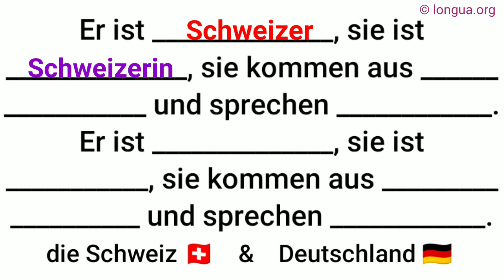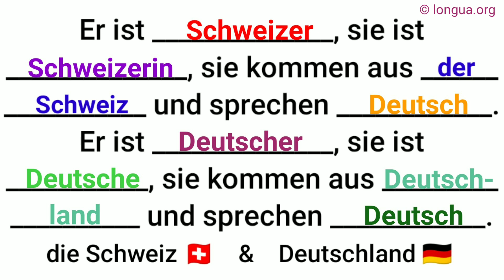Deutsch, Deutscher, Deutsche, Deutschland, Schweizer, Schweizerin, schweizerisch, die Schweiz, aus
Länder, Nationalität, Adjektiv

Nationalitäten auf -er
Italien
Spanien
England
Japan
der Italiener
der Spanier
der Engländer
der Japaner

die Italienerin
die Spanierin
die Engländerin
die Japanerin

italienisch
spanisch
englisch
japanisch

Nationalitäten auf -e
Rumänen
Irland
Finnland
Vietnam
der Rumäne
der Ire
der Finne
der Vietnamese

die Rumänin
die Irin
die Finnin
die Vietnamesin

rumänisch
irisch
finnisch
vietnamesisch

Länder mit Artikeln

Bei manchen Ländern und Regionen muss man den Artikel verwenden, dieser wird dann auch dekliniert.

der Irak (mask.)
der Kosovo
der Iraker
der Kosovar

die Irakerin
die Kosovarin

irakisch
kosovarisch

die Schweiz (fem.)

der Schweizer

die Schweizerin

schweizerisch

das Elsass (neutr.)

der Elsässer

die Elsässerin

elsässisch

die Niederlande (Pl.)

der Niederländer

die Niederländerin

niederländisch

Sonderfälle:

die Schweiz: Schweizer Käse – Nationalität: schweizerisch
die USA: der Amerikaner – die Amerikanerin – amerikanisch
Israel: der Israeli – die Israelin – israelisch

Kasachstan,
Kirgisien: Bischkek / Бишкек,
Kuwait,
Myanmar: Mon - Myanmar, Thailand,
Nepal: Kathmandu, Größte Städte Nepals,
Oman / سلطنة عمان,
Osttimor: Independência de Timor-Leste, Osttimor / Timor-Leste / Timór Loro Sa'e, Osttimor - Region, Osttimor - Städte, Osttimor - Tetum,
Pakistan: Karachi / Karatschi / كراچى / ڪراچي,
Philippinen, Manila, Boracay
Singapur,
Sri Lanka Sri Lanka - Indischer Ozean,
Tadschikistan,
Turkmenistan,
Usbekistan: Navruz, Städte der Seidenstraße, Perlen Usbekistans, Antike Städte
VAE - Die Vereinigten Arabischen Emirate - UAE: Städte in den Vereinigten Arabischen Emiraten - Liste, VAE - Die Bevölkerung der VAE - UAE,
Vietnam: Vietnam - 3 Tage Abenteuer, Vietnam - Cat Ba, Vietnam - Halong Apricot, Vietnam - Halong Schiff, Vietnam - Hanoi - Auf dem Land, Vietnam - Hanoi - Landwirtschaftliche Tour, Vietnam - Hanoi - Stadttour 1 Tag, Vietnam - Hanoi - Straßenküche, Vietnam - Hoa Lu - Tam Coc, Vietnam - Phong Nha, Vietnam - Sapa 3 Nächte, Vietnam - Sapa 4 Nächte,
Zentralasien,

Afrika
Afrika (Länder), Die größten Städte Afrikas,
Ägypten: Kairo / القاهرة, Liste der Städte Ägyptens, Sues / Suez / السويس,
Angola, Städte in Angola, Luanda,
Äquatorialguinea,
Äthiopien - ኢትዮጵያ, Addis Abeba - አዲስ ፡ አበባ, Größte Städte Äthiopiens,
Côte d'Ivoire / Elfenbeinküste - Städte, Bevölkerung, Sprachen,
Eritrea, Asmara - ኣስመራ,
Die Francophonie - OIF,
Gabun,
Gambia,
Ghana - Städte, Bevölkerung, Sprachen,
Guinea-Bissau,
Kamerun: Kamerun - Sprachen, Yaoundé,
Kapverden / Cabo Verde / Kabu Verdi,
Kenia: Nairobi,
Demokratische Republik Kongo, DRC: Kingshasa, Demokratische Republik Kongo, DRC, Le Sapeur - La Sapeuse - sape - sapé(e),
Republik Kongo: Brazzaville, Republik Kongo,
Mali,
Marokko: Größte Städte Marokkos - Liste, Tifinagh-Schrift / Berber,
Mosambik : Maputo, Matola, Mosambik - Städte

Togo: Le Togo, le sourire de l'Afrique, Le Togo - Le Sourire, Togo Lomé,
Tschad,
Uganda: Kampala, Uganda,
Zentralafrikanische Republik,

Wer hat das gesagt?,
Über wenn spricht er?,
Von wem hast du das?,
An wen erinnert er dich?,
Für wen hast du dich entschieden?,
Mit wem möchtest du verreisen?,

seit einem Jahr lebe ich in Deutschland,
vor einem Jahr bin ich aus Rumänien, nach Deutschland gekommen,
in einem Jahr möchte ich nach Portugal reisen,